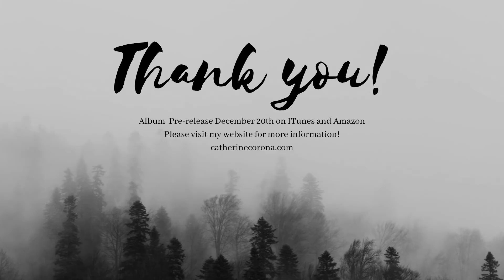Music Video- The beautiful hymn- "Amen"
Ramalla also known as Catherine Corona released her debut album to high praise. "Celebrating the subtle strength of a powerful, natural singing voice, which softly breathes soulfully emotive and poetic ideas into an Enya-style ambient wash of warm simplicity, Ramalla’s The Voice Of The Stillness is an album of atmospheric beauty and bliss".~Sterestickman.com

 Take just a few minutes out of your day to connect back in to your Soul. Visit her meditation videos on her youtube channel.

Ramalla is a singer/songwriter/chant artist and Sound Current practitioner for over 45 years. She lives gratefully in Colorado on her ranch and farm. She loves to share her music. "The soul has its own melody which blends with the orchestra of Souls singing creation into existence." ~Ramala

AND CLICK ON THE BELL FOR NOTIFICATIONS WHEN NEW MEDITATIONS ARE UPLOADED.